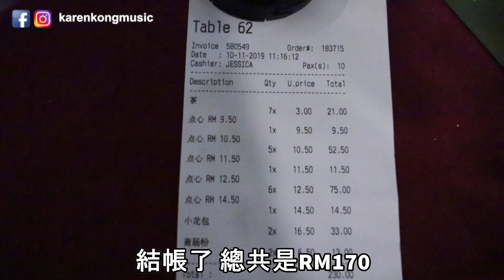Vlog #59 馬來西亞VS香港 吃點心的分別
【龔柯允Karen Kong x 馬來西亚第二家園及投资】請在以下填寫你的資料獲取最新資訊